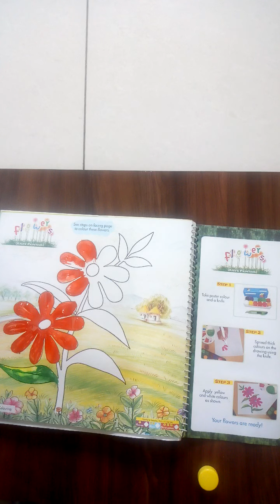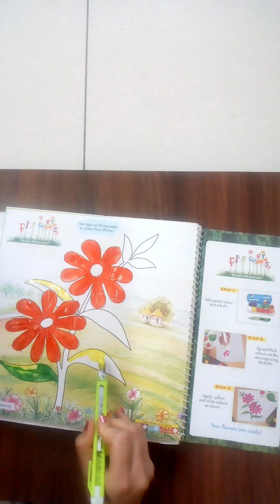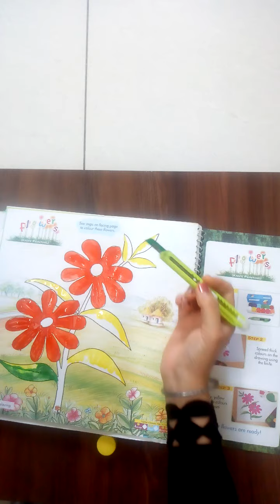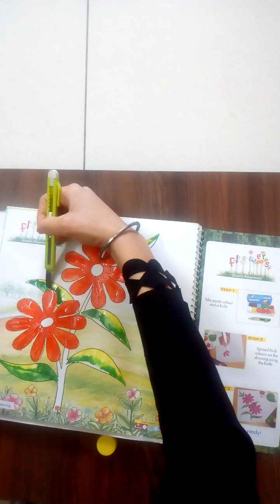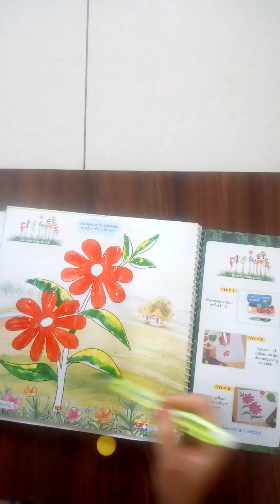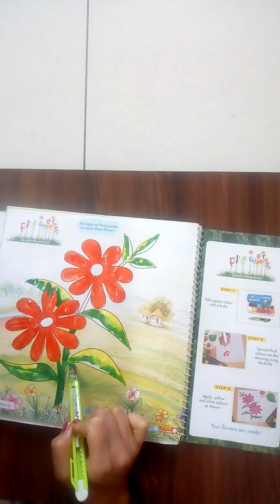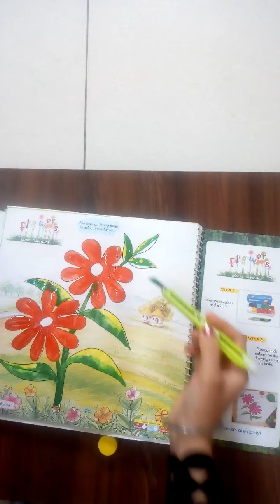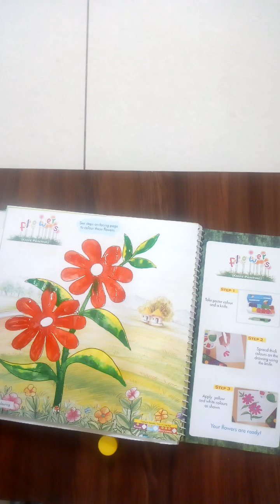Flowers for Grade 5.....